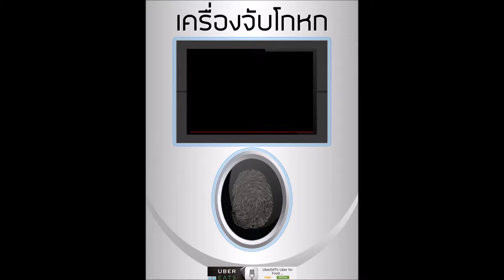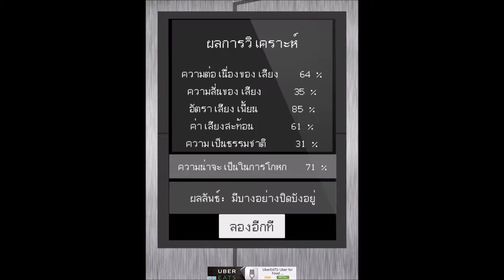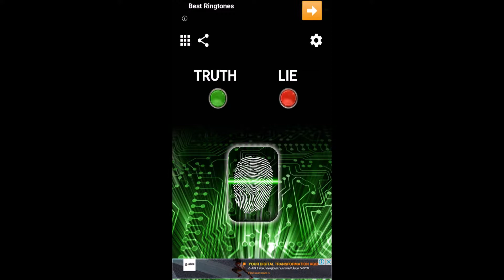เกาเหลาทิป : 3 วิธีล้วงลับ จับโกหก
3 วิธีล้วงลับ จับโกหก